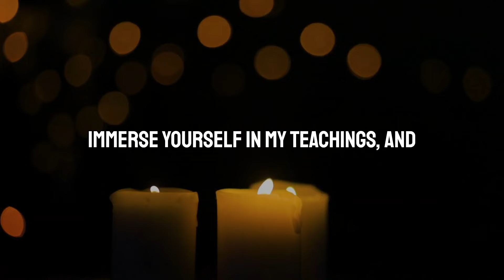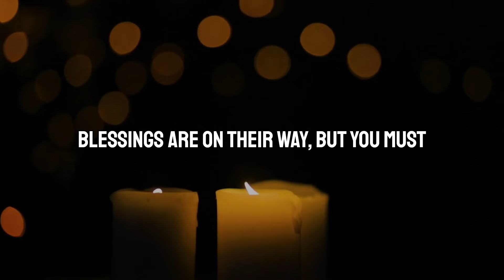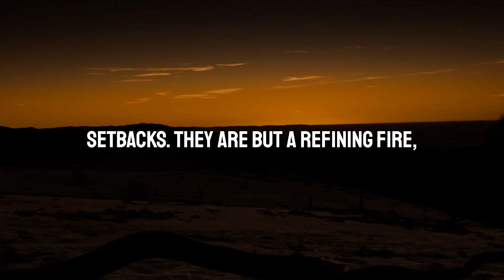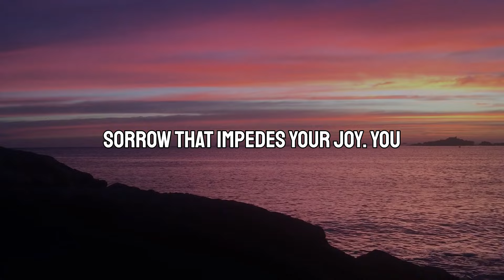🔴(God Is Saying), I Am Crying Very Hard If You Skip Me! 🥹| DMFY-1001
2. God's Message for me
3. God jesus message
4. Urgent Message from god
5. God's Message for you
6. Jesus Message
7. God Message
8. God's Message
9. Message for God
10. God Message today
11. God Blessing Message
12. God thought
13. Message from the universe
14. Universe Message
15. Lord Message
16. God say to me
17. Urgent god Message
18. Law of attraction
19. God helps
20. Jesus christ
21. Faith quotes
22. bible quotes
23. God say